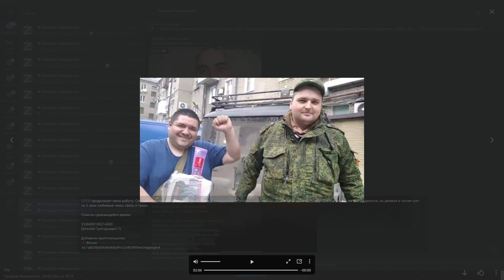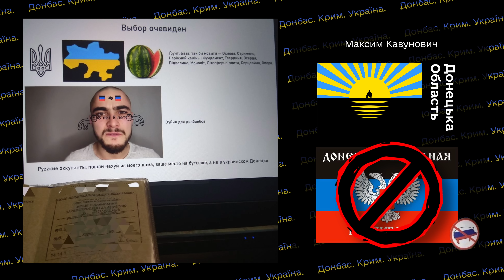Народ Донбасса объяснил за что не любит Украину